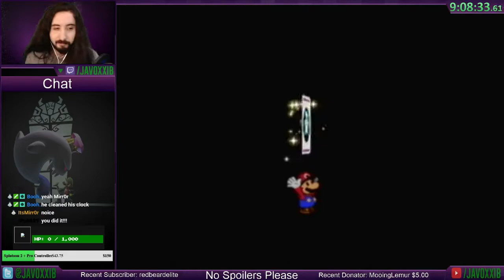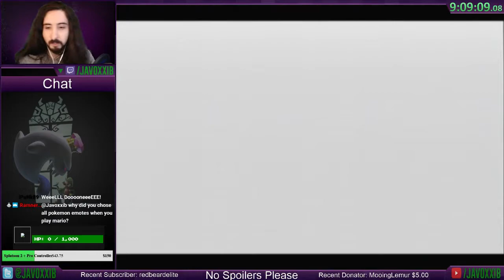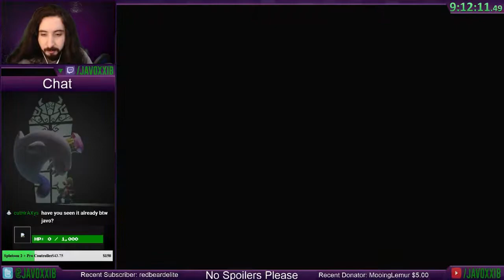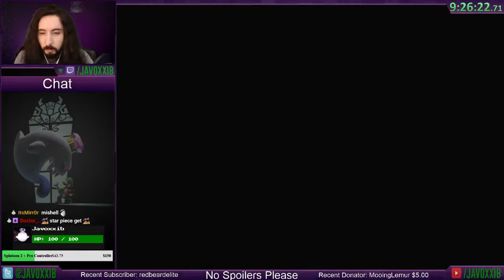Paper Mario 64 - Episode 19:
Recording from August 2017.